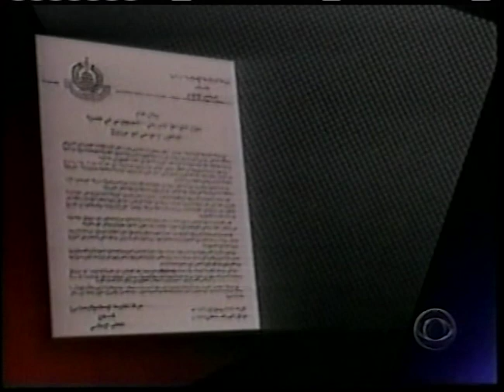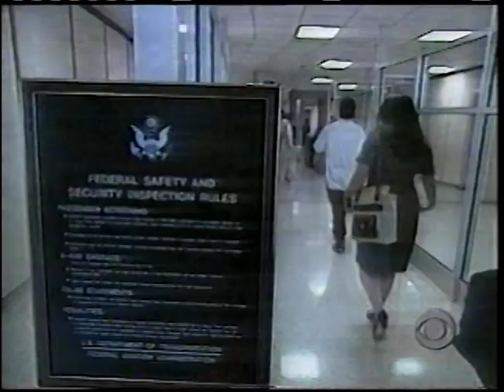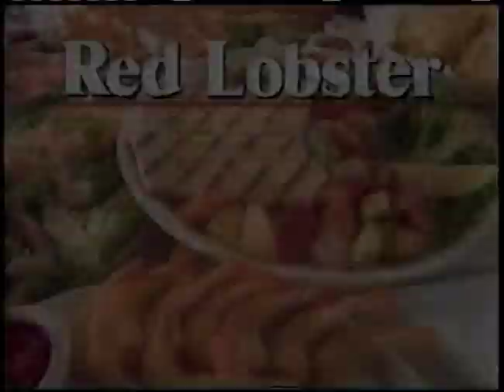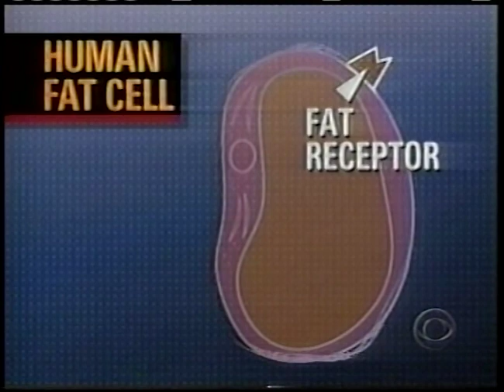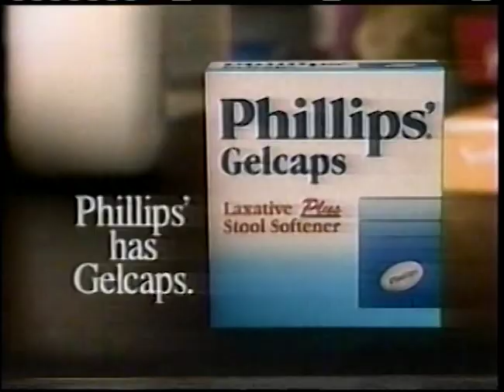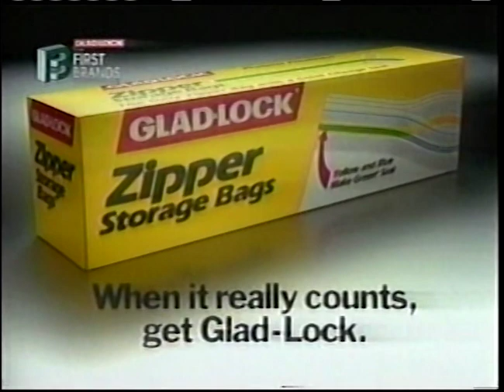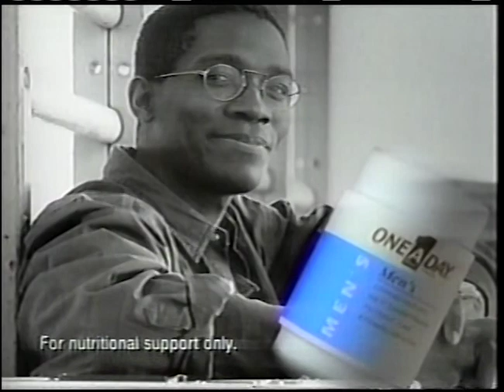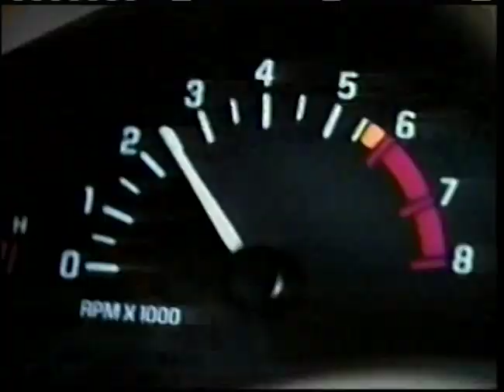KLAS TV Channel 8 CBS Evening News with Dan Rather August 9, 1995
This broadcast is from KLAS TV in Las Vegas, Nevada, United States from August 9, 1995. Some promos, commercials, branding, or interstitial material may be included.